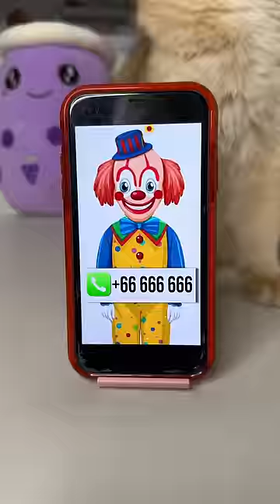It was a very evil clown